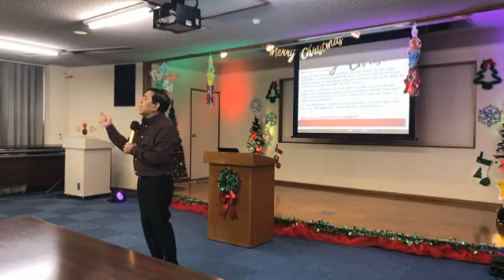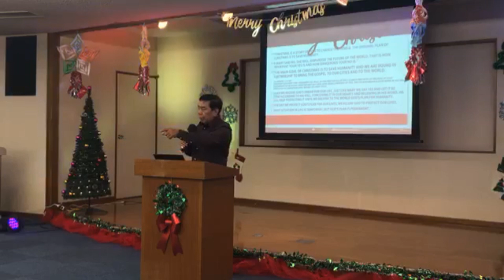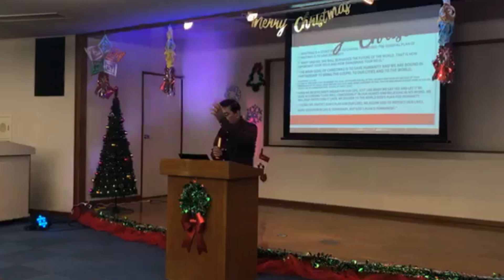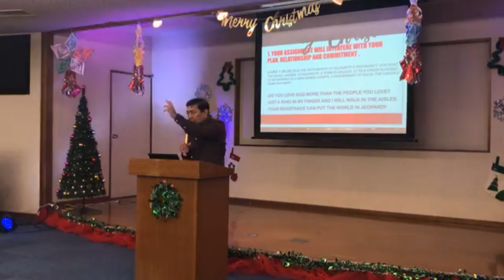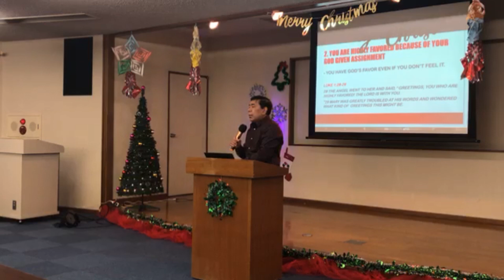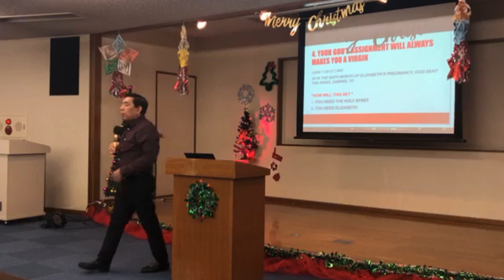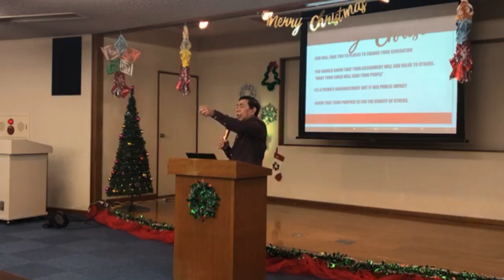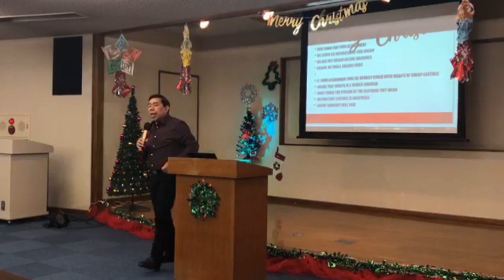THE JOY OF GIVING! BY. Ptr.Johnny Sato Gallos.FUJI ASSEMBLY OF GOD CHURCH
FUJI Assembly of God Church
Christmas Celebration
December 22,2019
Dr.Johnny Sato Gallos
TOPIC: About  THE  JOY OF GIVING.
As you Wacth This Video Kindly Open your mind and heart.
Discover God's plan,purpose,and calling in your life.Say YES to GOD as Mary did.

Emmanuel Means God with Us!
Talk about the calling of Mary and Her Obedience to God.As a Mother of Jesus Christ.
When Mary said YES to God's Calling
God is pleased and very Happy!
Mary Sit aside her Own Plan and obey God's plan for Her life.
God Also Wants our 100 % Obedience to God as we say YES To God's calling in our life
It Could Save the world, our family,our love once.
It Could bless the World.
Our life is not only for Working,eating,sleeping or enjoying things and the we die.
Our life is to live for God's purpose,calling and plan.

He Shared about the Real meaning and Spirit of Christmas.
Is not only about Giving of Gifts,eating and Celebration Etc.
But Real Purpose of Chrisman are:
=To save Humanity.
=Serving the Lord.
=Support the Mission.
=Winning Souls for God and makes disciples.
=We are the bearer of God's Dream and Plan.
$Your Assignment Will interfere with plan and relationships and commitment.
$We are Highly favored because of God given Assignment.

The moment you accept God's Calling and purpose in your life.
You allow God to protect you!

For More Inspirational and motivational